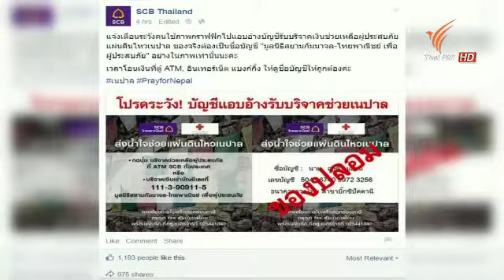คำเตือน ระวังบัญชีรับบริจาคปลอม 280458